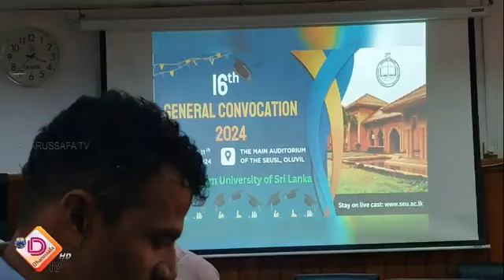தென்கிழக்கு பல்கலைக்கழகம் ஊடக சந்திப்பு - 2024.02.06